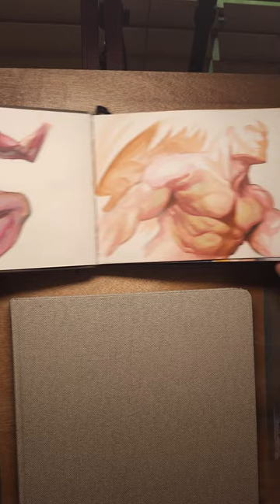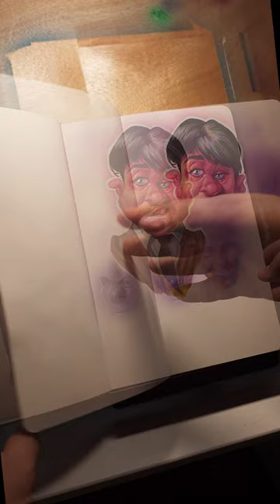SKETCHBOOKS TOUR 01